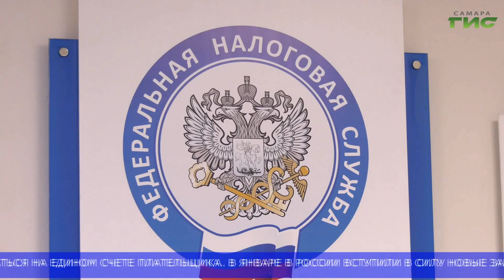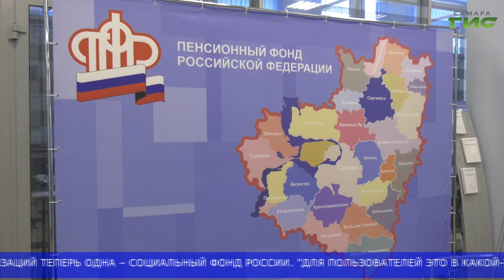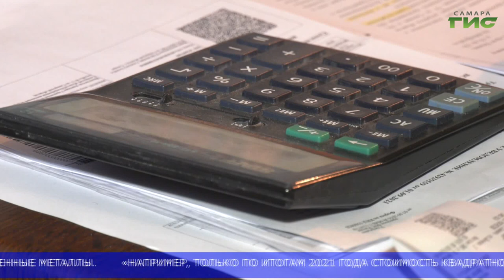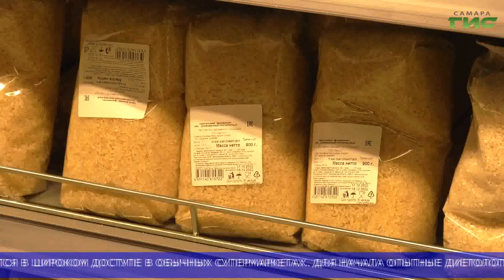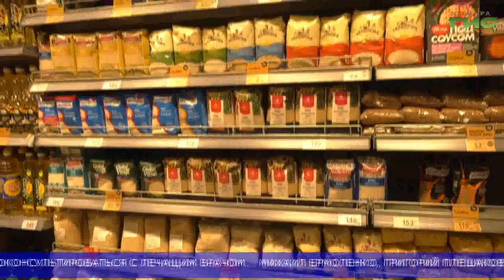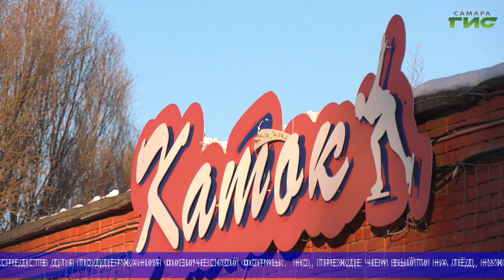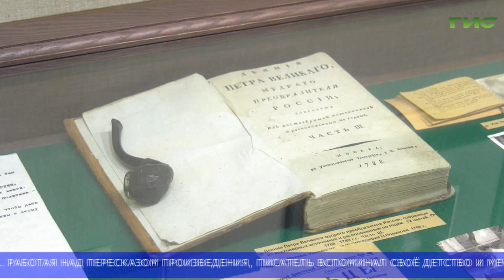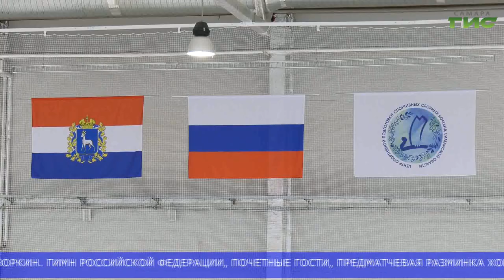"События" (Неделя в Самаре) от 14.01.2023